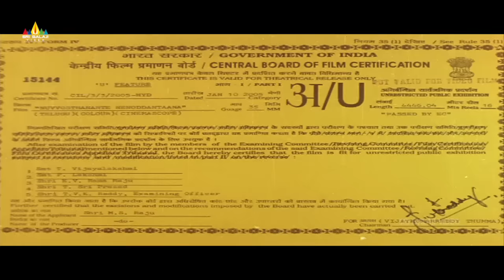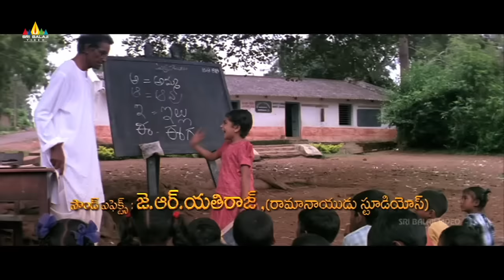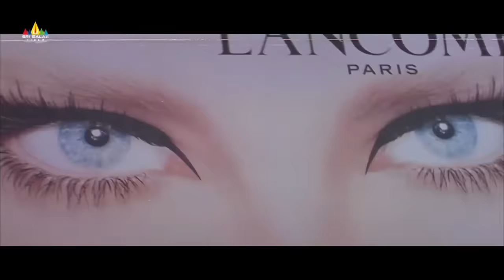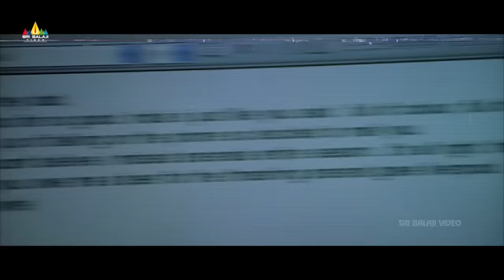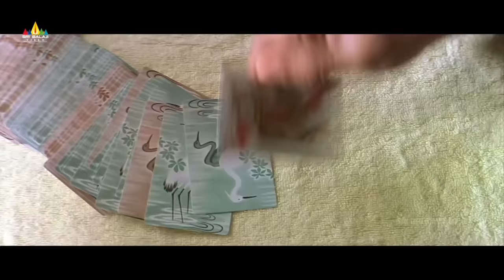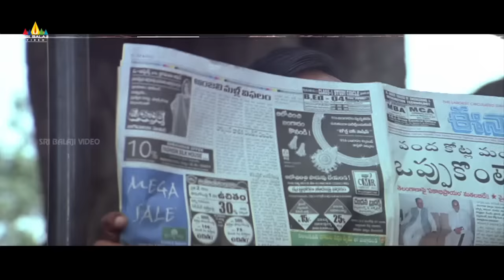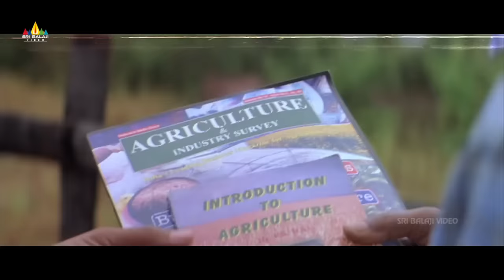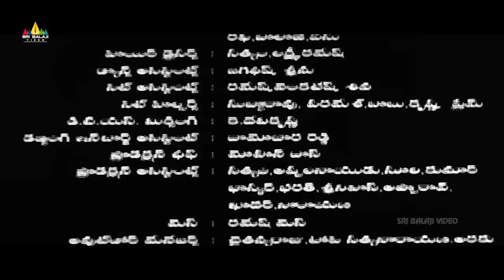Nuvvostanante Nenoddantana Telugu Full Movie | Siddharth, Trisha | Sri Balaji Video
Watch Nuvvostanante Nenoddantana Telugu Full Movie. Starring Siddharth,Trisha, Srihari, Veda, Prakash Raj, Sunil, Tanikella Bharani, Narsing Yadav, Raghu Babu, Producer MS Raju, Direction Prabhudeva, Music Composed by Devi Sri Prasad.

Story : Siri and Sriram fall in love with each other and plan to get married. However, his mother disapproves of their relationship.